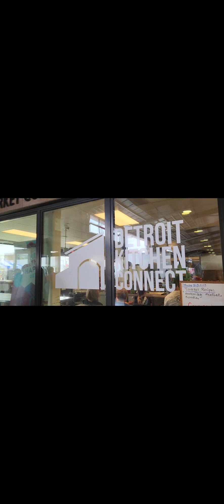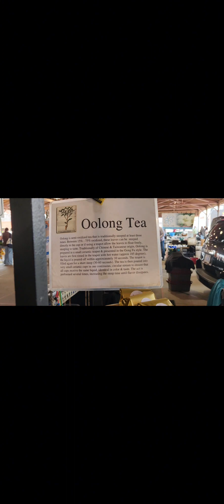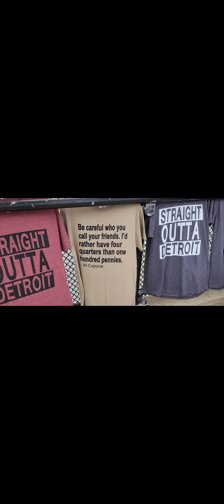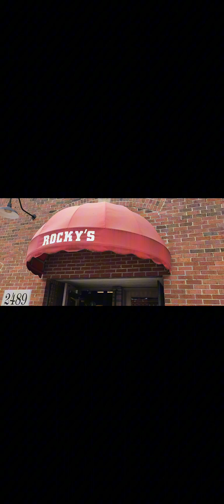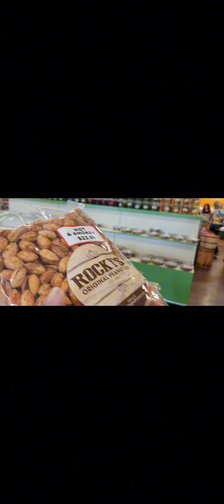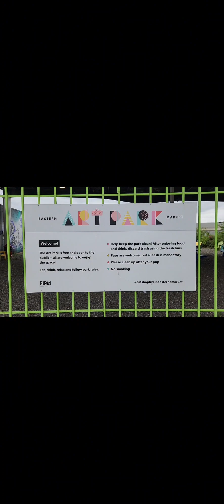DETROIT'S TRAVEL VLOG.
Enjoy some moments of a quick getaway to the D! I was so excited to make it to the Eastern Market!